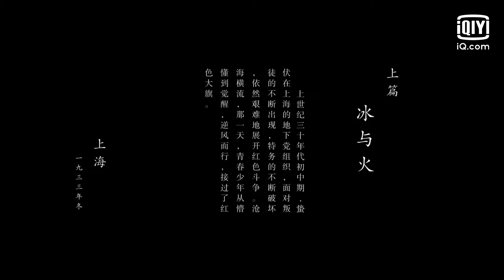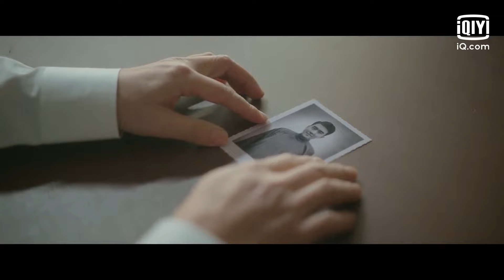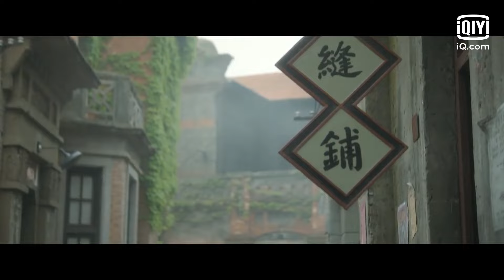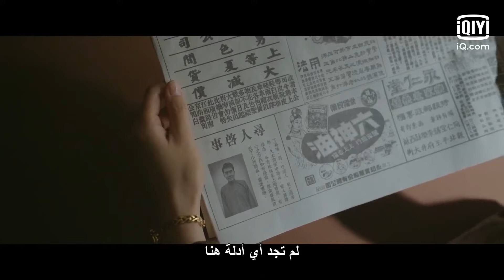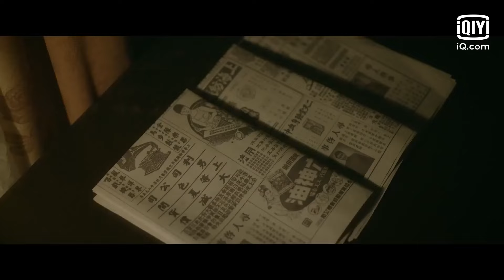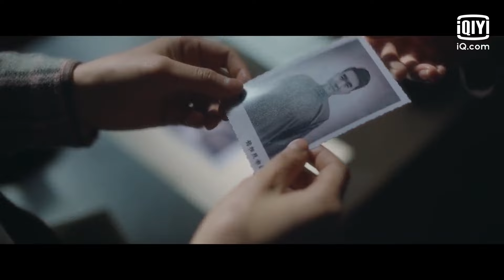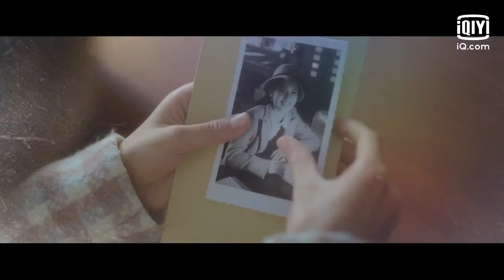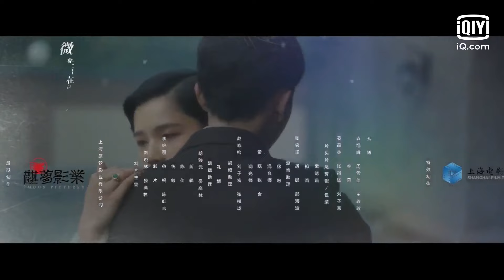كل هذا بسببي | السيدة "دي" العظيمة Great Miss D | الحلقة 1 | iQiyi Arabic